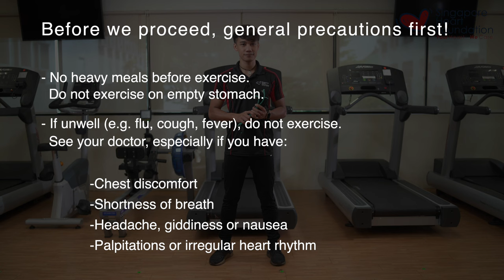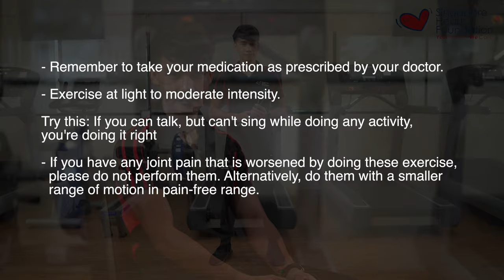Ankle Weights Workout